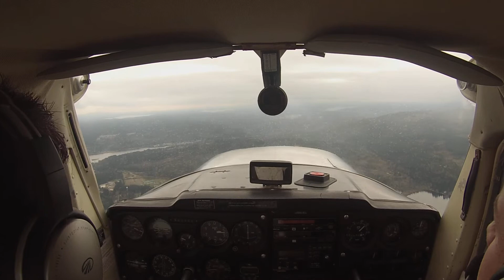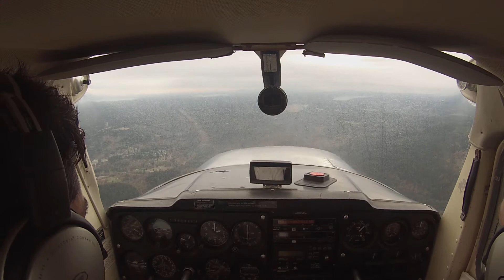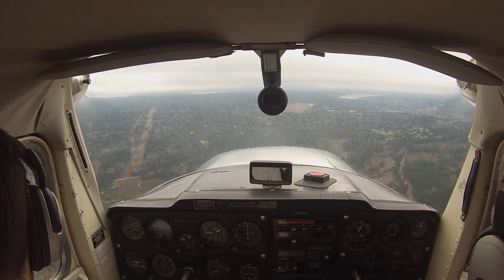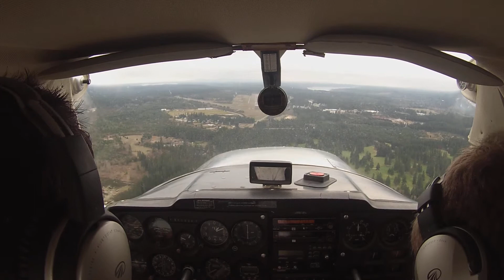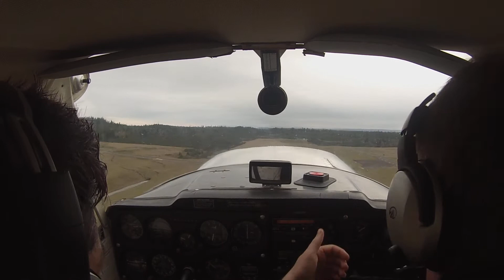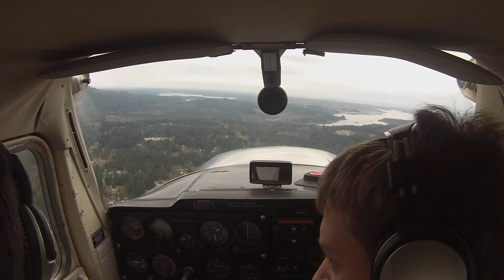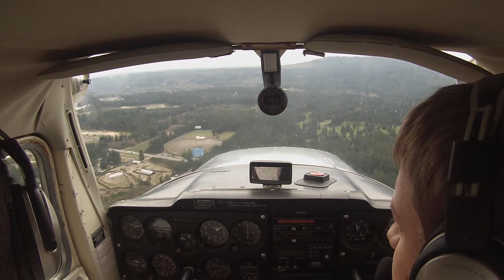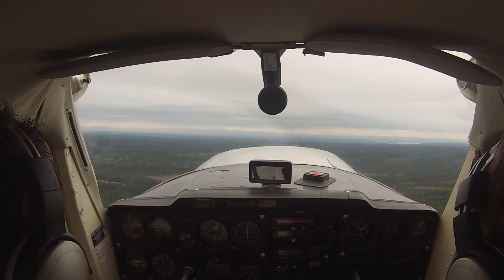Touch and Go's Bremerton (PWT)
Touch and Go's in a Cessna 150J. Practicing from the right seat.